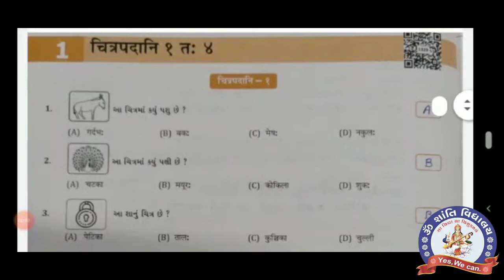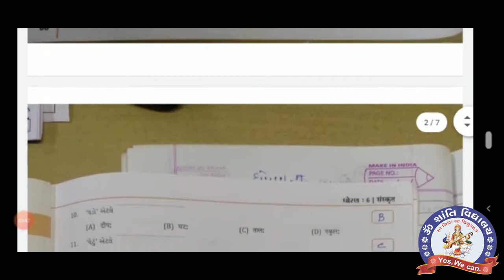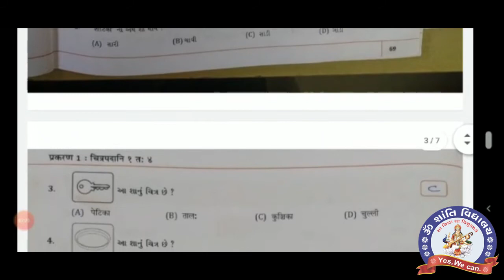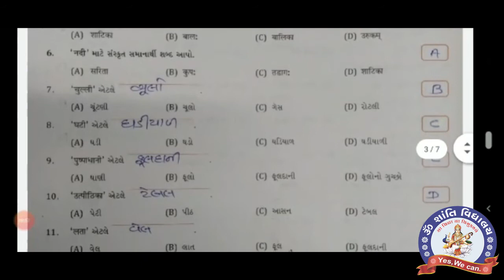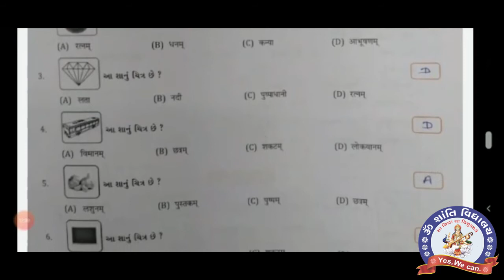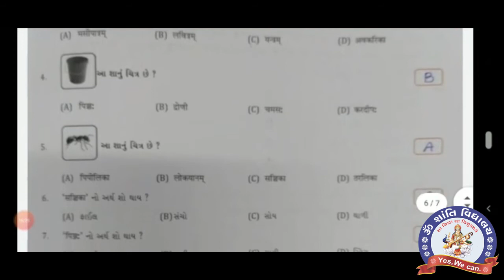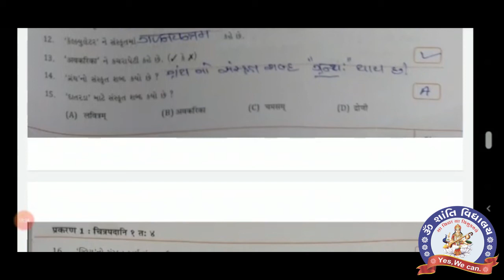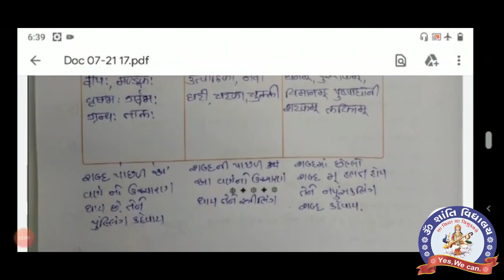STD 8 Sans Chap 2 My Note Book